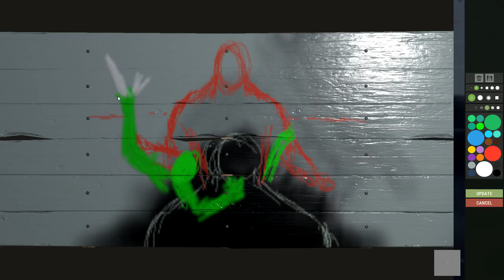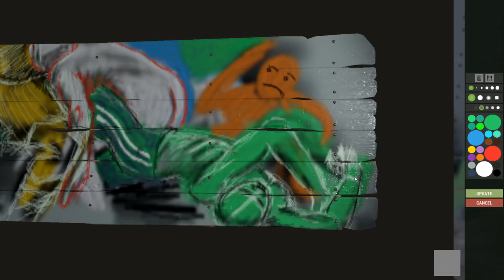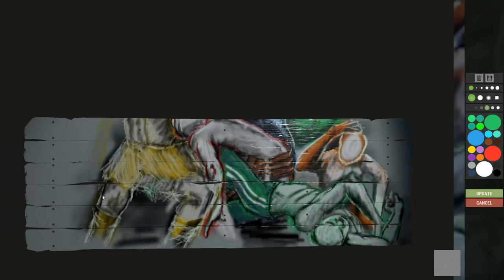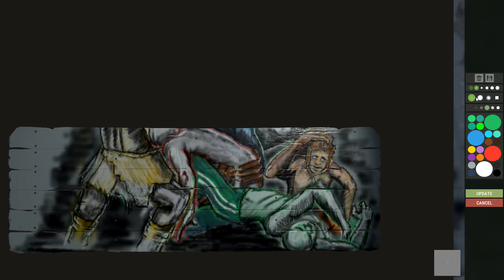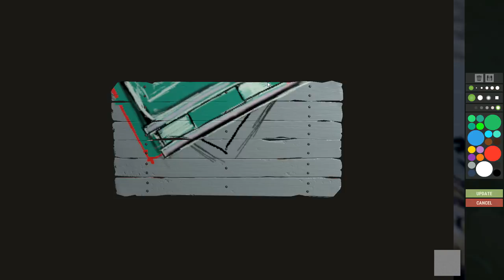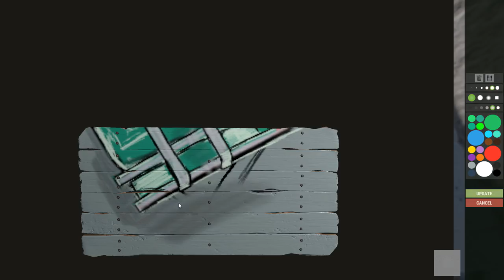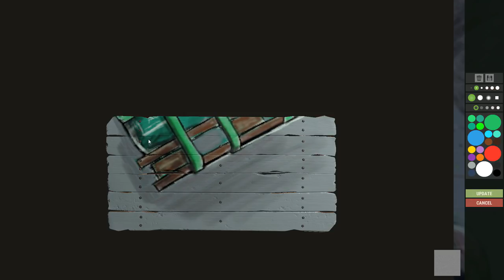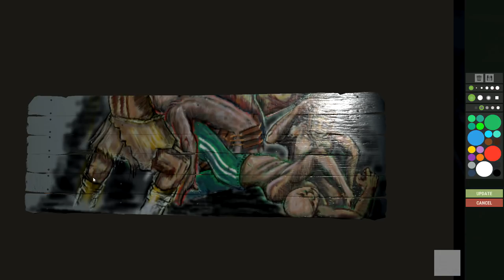The Art of Ambition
“A man’s worth is no greater than the worth of his ambitions.”

Long Live Frazetta